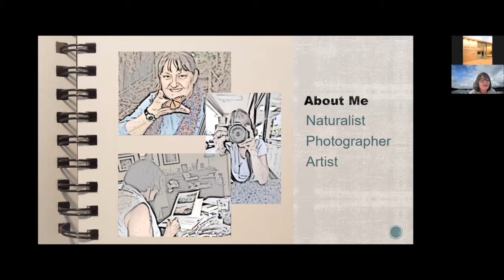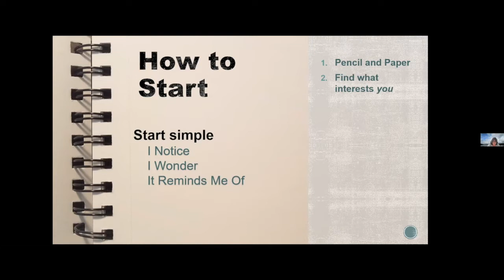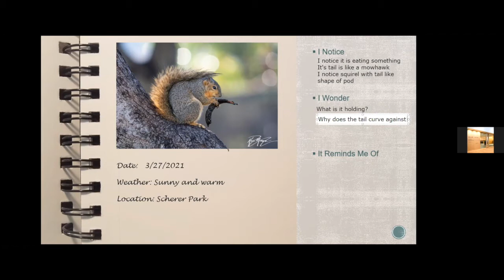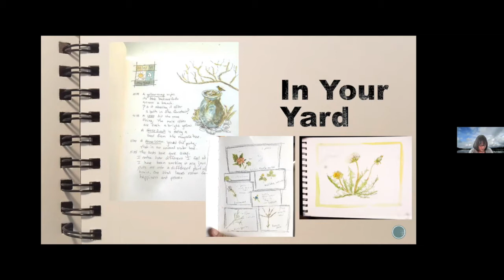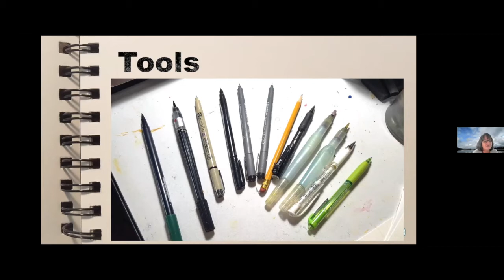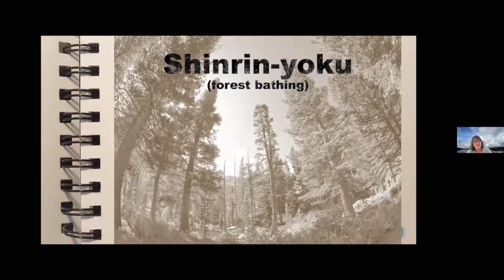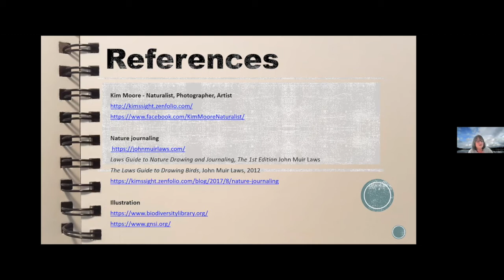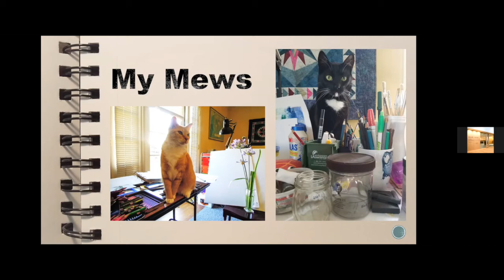Nature Journaling: Getting Started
The Miller Special Collections Room at the Billie Jean King Main Library is pleased to announce our next big online Art of Nature Lecture Series event, "Nature Journaling: Getting Started," presented by local naturalist, artist, and photographer, Kim Moore.  Please join us for an enriching afternoon exploring the art and practice of "nature journaling" -- including tips and techniques for getting started, tools and materials to use, as well as ideas and stories that will help prepare you for the experiences and rewards of nature journaling on your own or with others. This program is geared primarily for adults, though younger ages (upper elementary through high school, 10 years and up ) are also welcome to attend.